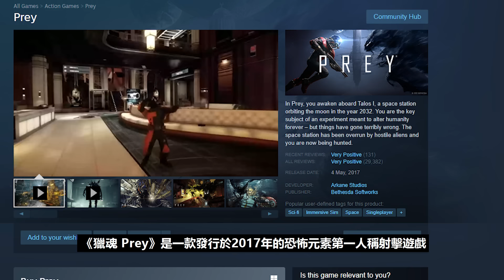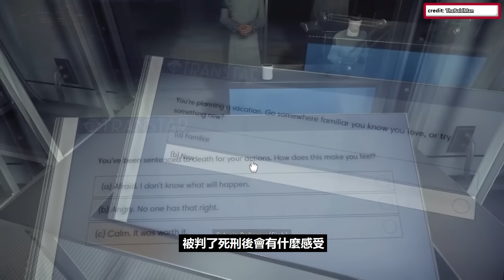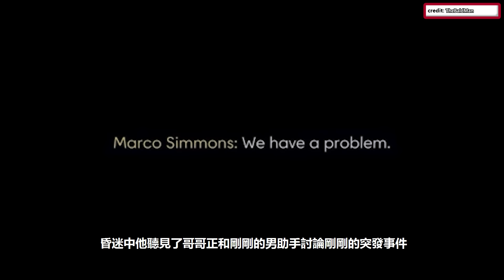你願意每天活在虛假的世界嗎？不看到最後絕對想不到結局！最多反轉的科幻恐怖遊戲【獵魂 Prey】